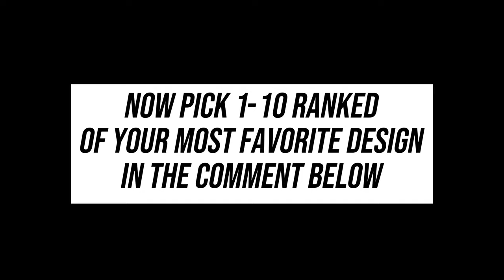THIS CAR IS CRAZY AWESOME